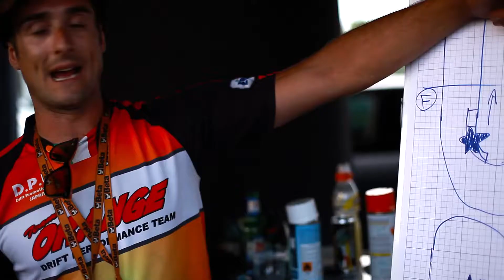DK Milano - Saturday Drift Night Show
La DK Milano capitanata da Federico Sceriffo si esibisce in occasione del Saturday Drift Night Show, competizione nel quale si sono sfidati 24 drifter italiani e giapponesi, nel circuito di Castelletto di Branduzzo (PV).

Plan Z -  Gotta Do